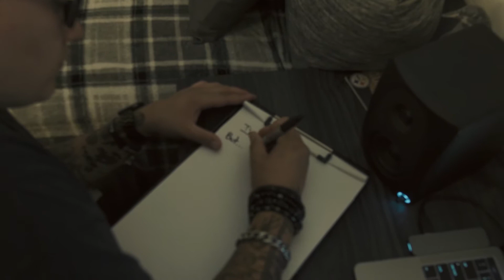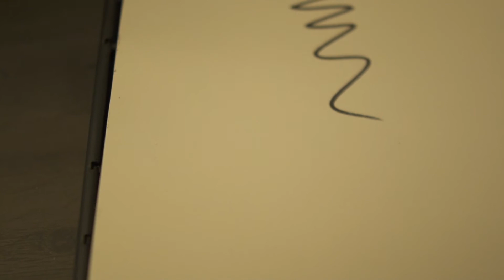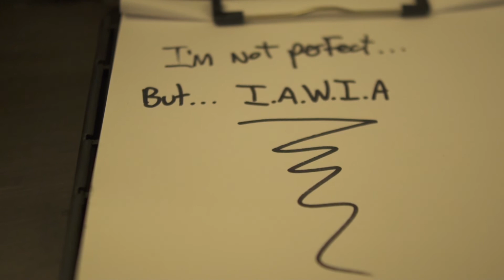Talika - IAWIA (Official Video)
Artist: @
talikaphx
Director:
Filmed: @filmsbyceesz @ceeszhairston

BOOK YOUR NEXT SHOOT WITH Cinematics Empire!!